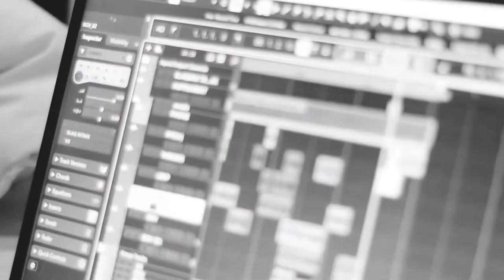Bag Ent. feat. Oluwacoded, Leopard & Ydollar - Alubarika (Session)